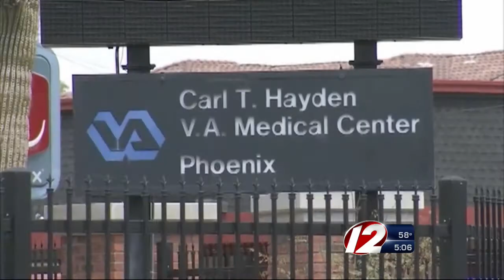Sen. Reed speaks on VA hospital allegations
The Department of Veteran Affairs remains under intense scrutiny over the deaths of veterans, which some say, could have been prevented.